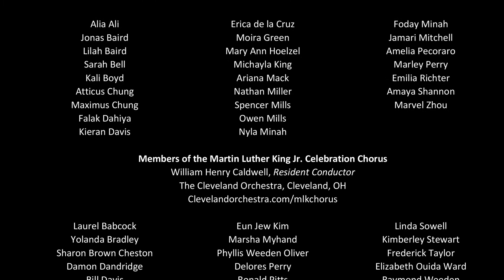MLK Celebration | Members of MLK Chorus & Tri C Vocal Arts Program | Oh Happy Day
“Today we celebrate love, resilience, community and the power of music. Oh Happy Day!” – William Henry Caldwell, Director - MLK Celebration Chorus

Members of the Martin Luther King Jr Celebration Chorus join with students from @Cuyahoga Community College’s Vocal Arts Mastery program for an uplifting performance of this gospel favorite!